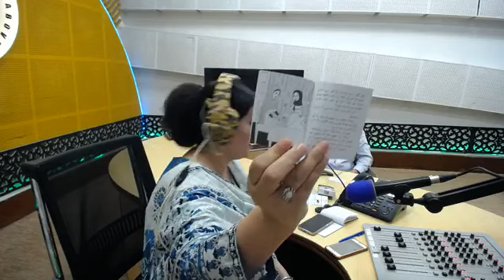|Internet Dost|The benefits & Draw backs|Guest|Musharraf Ali(CEO Storykit)|Host Sadaf Rani|Google|